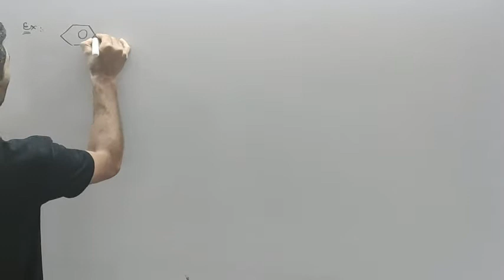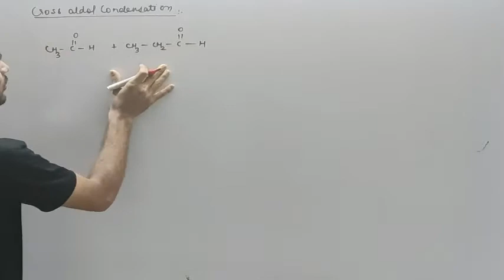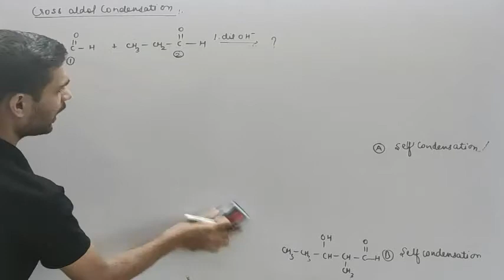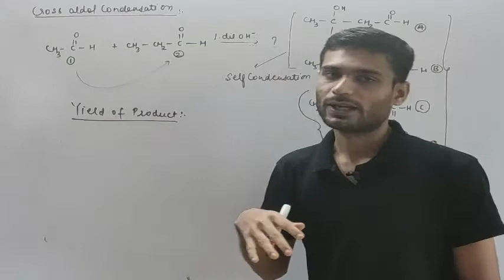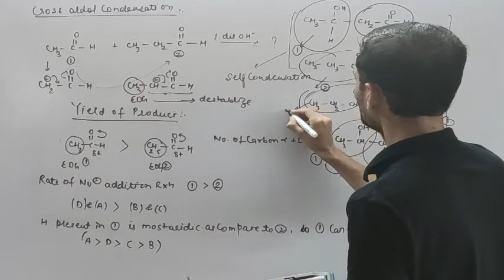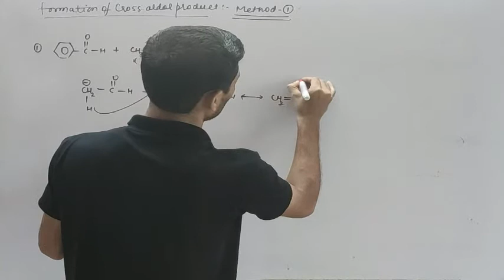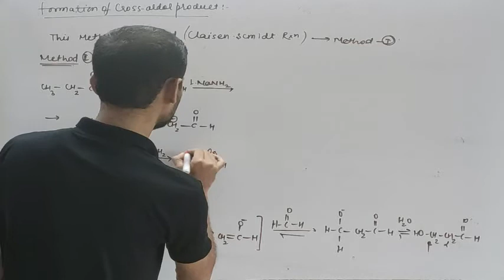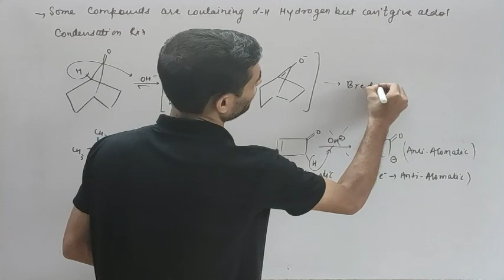CHEMICAL PROPERTIES OF ALDEHYDE AND KETONE PART 6